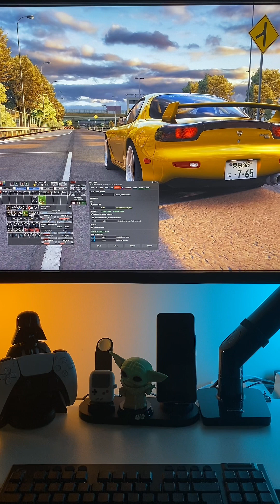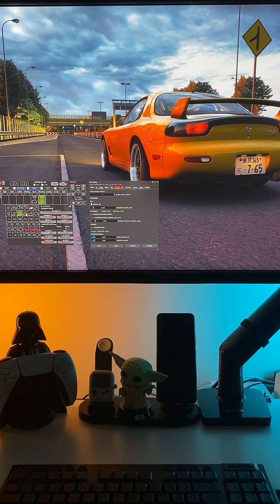NEW PURE 0.165 UPDATE IS SO GOOD | ASSETTO CORSA MODS 2023 | ON RTX 4090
If you want to have a look at it you can download it from;